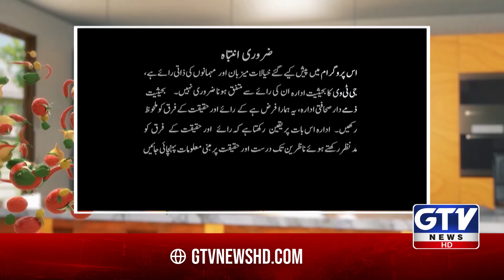Hunter Beef Sandwich And Alfredo Pasta | Mirch Masala With Chef Gulzar | GTV Food